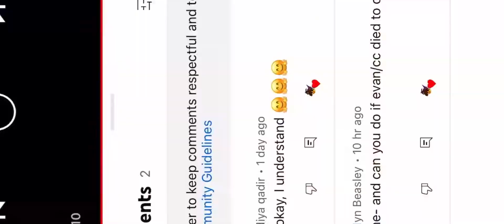Guess who bymistake deleted Evan/Chris 😙✌️